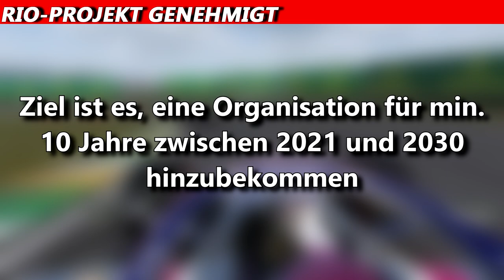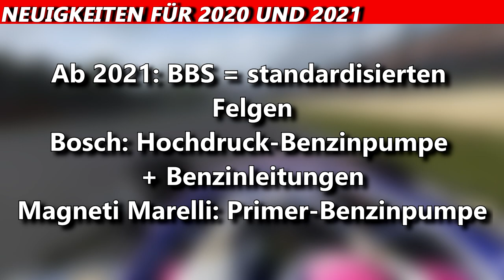Wird aus Racing Point Aston Martin? | F1 News | Maik's F1 Channel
Nachdem Lawrence Stroll Mitte letzten Jahres Force India übernahm und in Racing Point umbenannte, steht der Milliardär zusammen mit seinen Geschäftsleuten vor einer weiteren Aktion. Sie planen gemeinsam Aston Martin zu übernehmen, der sich aktuell in Schwierigkeiten befindet. Weitere Infos im Video.

🖥 🎤 🖱️ MEINE AUSRÜSTUNG
Mein 3. Monitor

©️ COPYRIGHT
Andere Bilder sind im Video mit der jeweiligen Verlinkung zur Webseite.